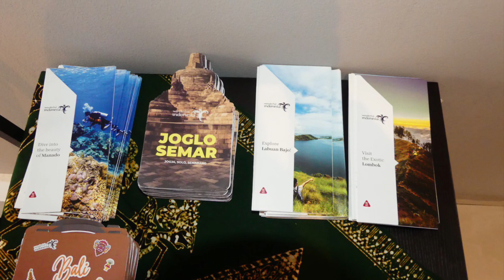Sosialisi Bali and Beyond Travel Fair (BBTF)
Pada 23 Februari 2023, Kepala Perwakilan RI di Antananarivo-Bapak Benny Yan Pieter Siahaan membuka acara sosialisasi Bali and Beyond Travel Fair (BBTF) 2023 bertempat di lantai 5 gedung KBRI Antananarivo dan dihadiri sejumlah 30 pelaku usaha pariwisata di Madagaskar guna menyebarluaskan informasi mengenai acara BBTF yang akan diselenggarakan di Bali pada 14-18 Juni 2023. Dalam sambutannya, antara lain Bapak Keppri menghimbau kepada para pelaku usaha di Madagaskar agar senantiasa memanfaatkan ikatan kultural, historis dan genetika dalam sektor pariwisata di tanah leluhur bangsa Madagaskar yang diketahui berasal dari Indonesia. Bapak Keppri juga mengusulkan agar kiranya para pelaku usaha di Madagaskar dapat membuat paket wisata "visit the ancestral land". Usulan tersebut disambut secara positif oleh pelaku usaha pariwisata di Madagaskar dan dapat memanfaatkan BBTF untuk menjual paket pariwisata ke Madagaskar, termasuk membuka booth Madagaskar di BBTF. Sebagaimana diketahui, BBTF merupakan pameran di bidang pariwisata yang mempertemukan para operator pariwisata di Indonesia dan juga dari negara lain yang bertujuan untuk mengembangkan kerja sama antara Indonesia dan berbagai negara. Besar harapan bahwa para pelaku usaha pariwisata di Madagaskar ini nantinya akan mengikuti acara BBTF dan kedepannya semakin banyak turis dari Madagaskar yang berkunjung ke Indonesia dan juga sebaliknya. inidiplomasi Indonesianway rintiskemajuan BBTF2023 @kemlu_ri @kemenpar